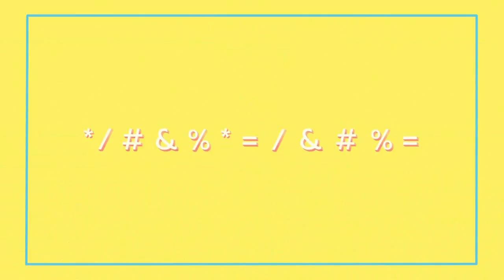Agriculture, Economics and Love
Stefán Karl and his wife Steinunn Ólína in skits from Ferð til fjár (2011 or 2012), a series about financial education and facts.

While in the same costumes, they played different roles in each of the six episodes. The two men on the couch are Helgi Seljan and Breki Karlsson.

No disrespect meant to the creators, I just edited their clips together because attention spans are so short these days and I don't want that to prevent them from seeing these cute and funny skits with Stebbi and Steina, two of the dearest people in the world.